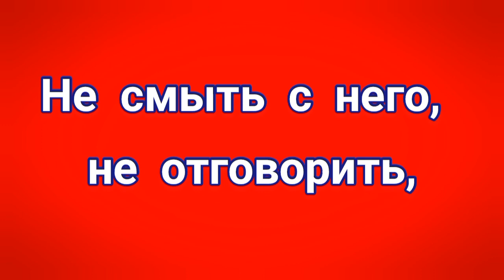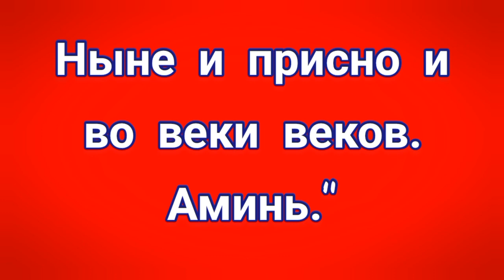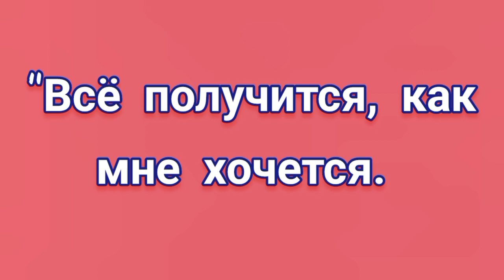ЗАГОВОР НА ЛЮБОВЬ.